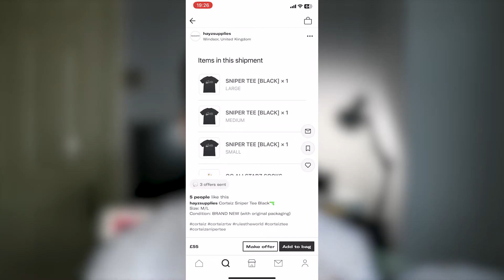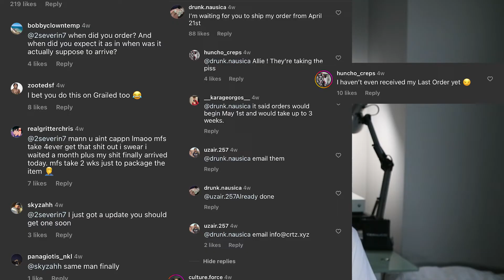Is Corteiz Worth It?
In this video I review the Corteiz Allstarz Tee.🤩 I also review Corteiz as a brand.🤨 A Corteiz review.🔥 My opinion on Corteiz is DEFINITELY something which you should take into account when buying from Corteiz again or, for the first time.👍 I talk about things like; Corteiz quality, Corteiz shipping and Corteiz customer service.🙂 The owner of Corteiz, or Crtz, is Clint, Clint419.4️⃣1️⃣9️⃣ 🟥SUBSCRIBE🟥 for more Corteiz reviews!